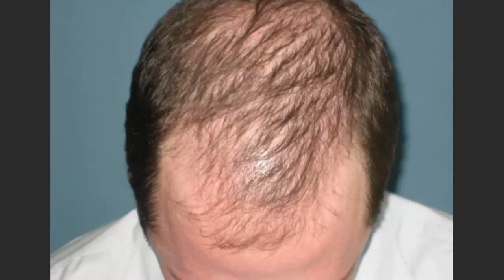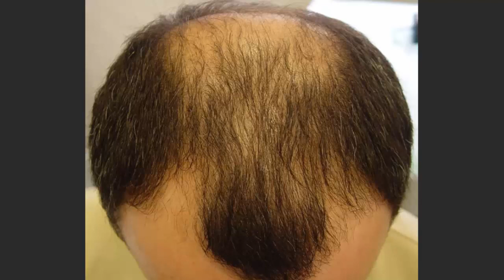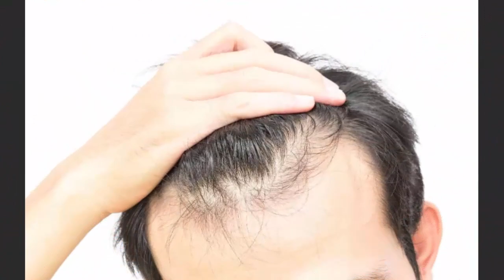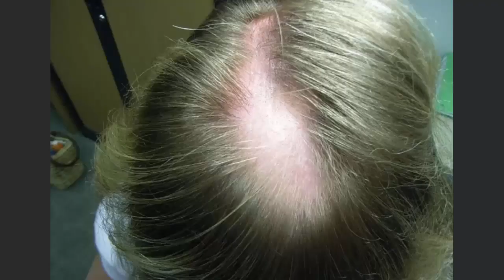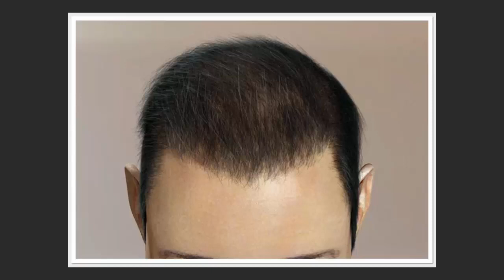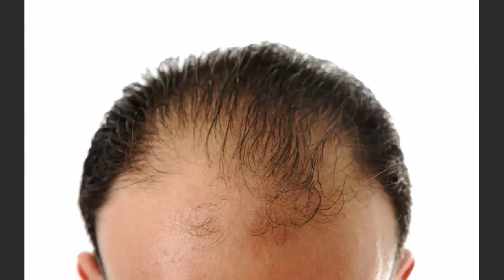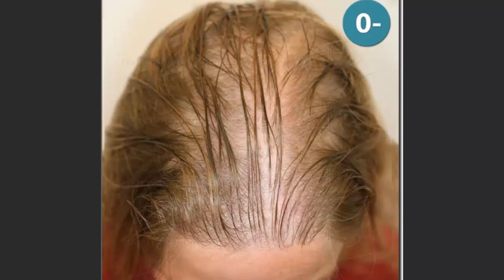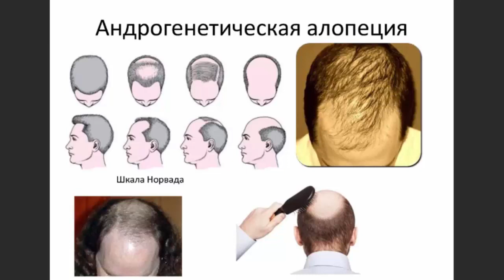Облысение!!! Что делать???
Почему люди лысеют и стоит ли ждать чудес от пересадки волос
Мария Баченина вместе с врачом-трихологом Ольгой Кохас разбираются, когда надо обратиться к врачу, если начали выпадать волосы